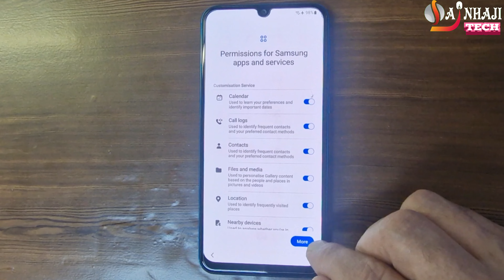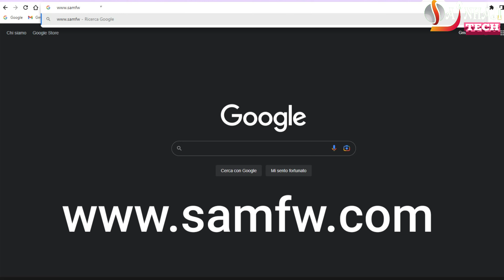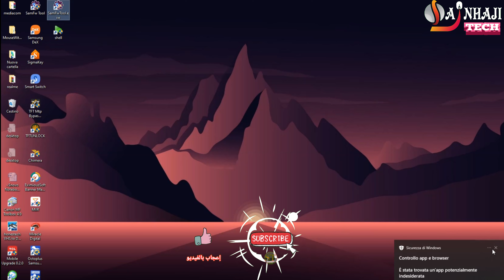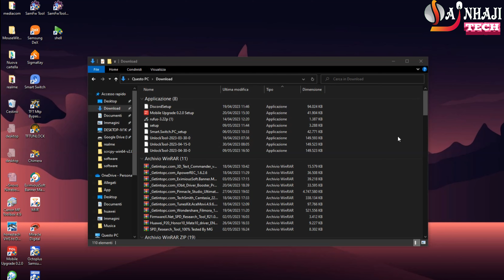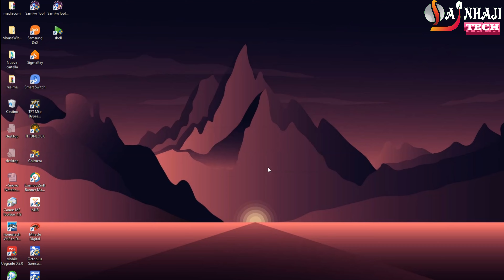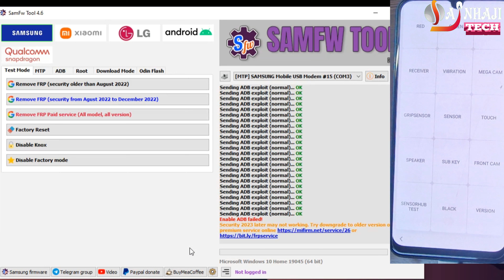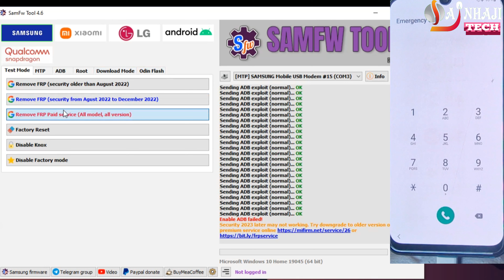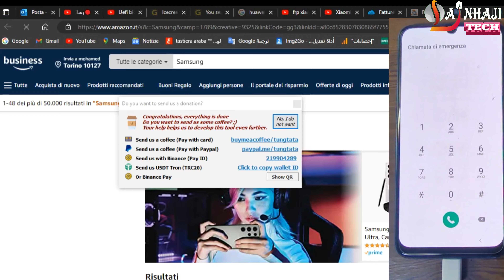Samsung M21 M215 Android 13 FRP Bypass One Click Remove google account Bypass FRP Tool 2023